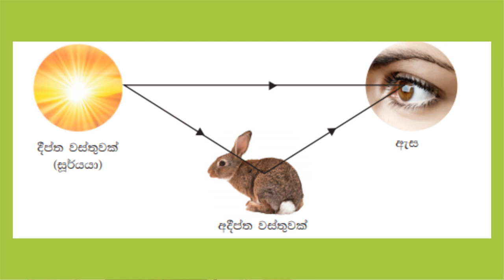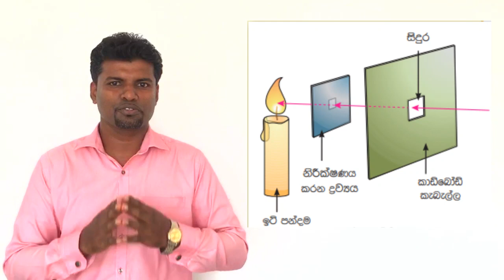අාලෝකය සහ පෙනීම (Light and vision) part 1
අාලෝකය හා පෙනීම සම්බන්ධ මූලික සංකල්ප.
The basic concept of light and vision...